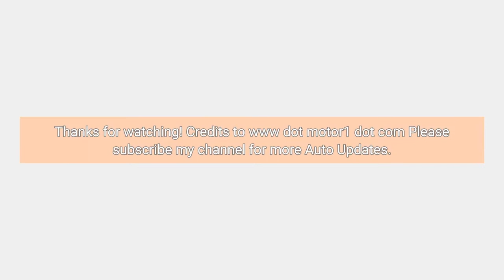Dodge Hornet Confirmed, Should Debut Later This Year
There have been plenty of rumors alluding to a new Dodge model called the Hornet over the years. The name comes from a 2006 concept that was supposed to launch in 2010, but those interceding years were not kind to automakers or the global financial system. However, the name is still alive, and it will arrive on a new Dodge product later this year. The Detroit Free Press is reporting that Dodge brand CEO Tim Kuniskis confirmed that the Hornet would debut in 2022. The confirmation doesn’t come as a total surprise. In February, photos posted to Instagram allegedly revealed...